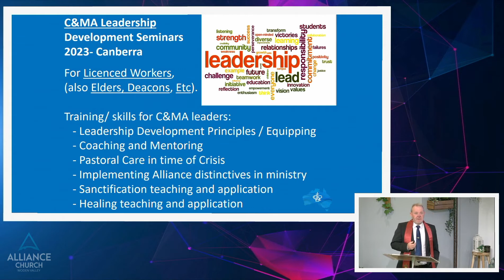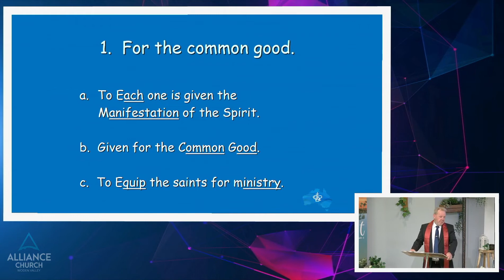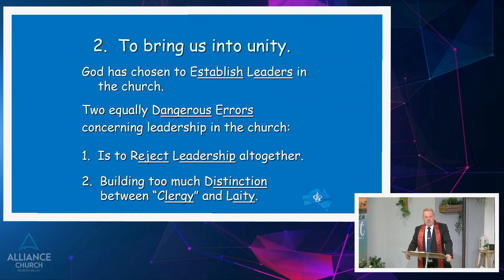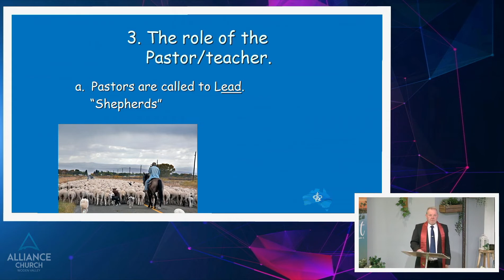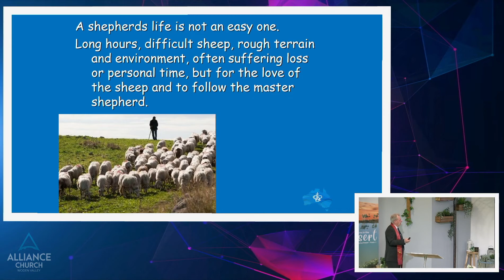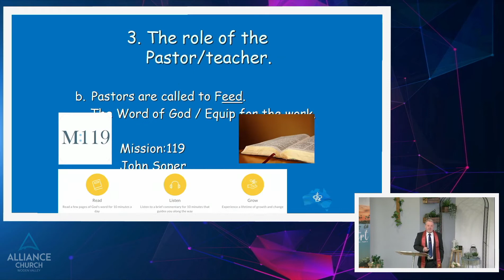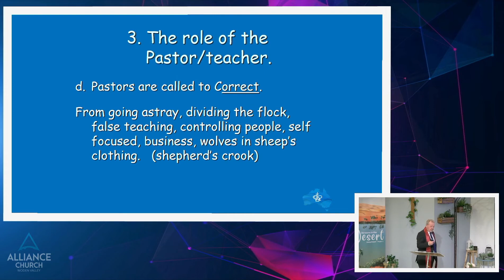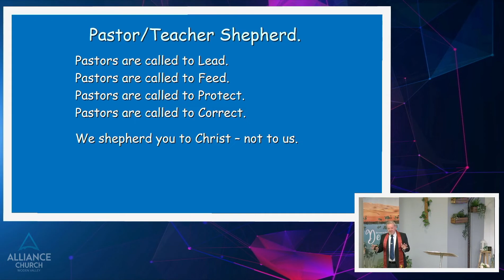Role of Pastor/Teacher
Alliance Church Woden Valley Sunday Service 17 July 2022
Rev Ken Graham - President of the C&MA